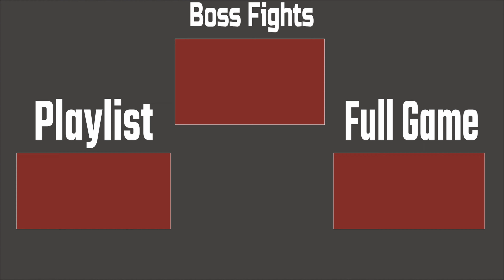Resident Evil 4: Separate Ways (PC 4K 60FPS) - All Cutscenes (Game Movie)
Walkthrough of Resident Evil 4: Separate Ways in 4K Ultra 60FPS on PC.

Systems: Microsoft Windows, PlayStation 4, Xbox One, PlayStation 2, PlayStation 3, Xbox 360, Nintendo Wii,

Developer: Capcom

Publisher: Capcom